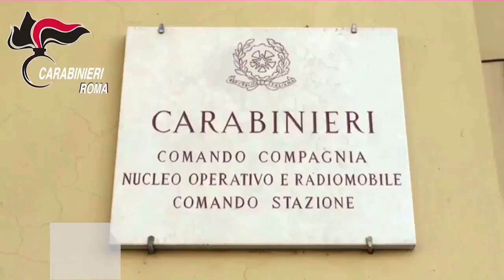Pomezia, presi rapinatori seriali Nel mirino negozi, benzinai e tabaccherie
Questa mattina, i Carabinieri della Compagnia di Pomezia hanno dato esecuzione ad un’ordinanza di custodia cautelare in carcere,  emessa dal GIP del Tribunale di Velletri su richiesta della locale Procura della Repubblica, nei confronti di 3 italiani di 36, 40 e 41 anni, residenti a Fiumicino ed Ardea, tutti con precedenti, uno dei quali attualmente detenuto presso il carcere di Velletri,  ritenuti responsabili di almeno 16 rapine. I malviventi erano diventati il terrore dell’area a sud di Roma: i colpi, messi a segno tra i mesi di luglio e novembre del 2016, hanno riguardato perlopiù distributori di benzina e tabaccherie nel comune di Pomezia e lungo via Ardeatina e via Laurentina del comune di Roma.